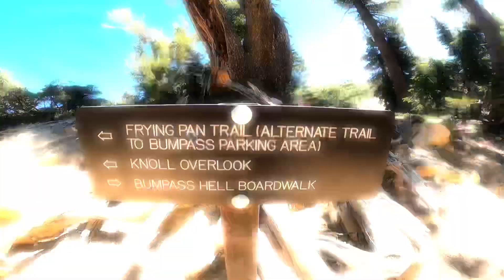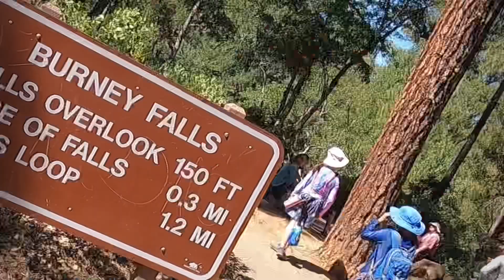Lassen National Park and Mc Arthur-Burney Falls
Camping at Mc Arthur-Burney Falls Rim Campground (July 2022)

Lassen National Volcanic Park
Bumpass Hell
Lake Helen
Burney Falls
Lake Britton